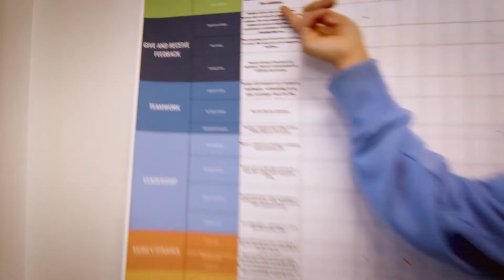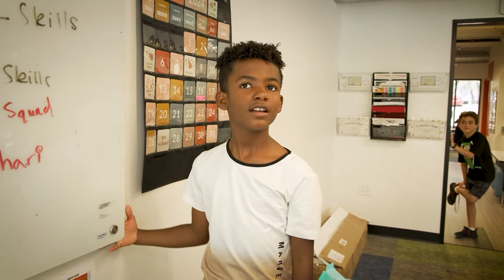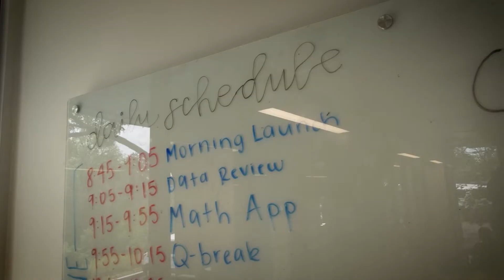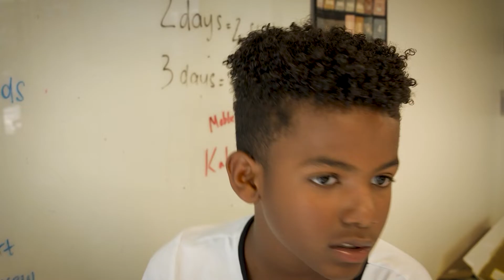School of the Future with No Teachers! | Full Tour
Students at Alpha School have NO academic teachers.

Instead, they have guides who act like athletic coaches, challenging students and providing motivational and emotional support to help them find their ‘why.’

The primary role of a guide is to know each student personally, facilitate life skills, and engage them in collaborative, hands-on projects.

So, how do students learn their academics without teachers?

They follow a program called 2 Hour Accelerated Learning, completing core subjects in just two hours daily through AI tutors and apps. These tools diagnose where a child might be struggling or excelling, allowing for mastery and accelerated growth. As a result, students grasp material 2.5 times faster 🤯

With four additional hours freed up each day, students can dive deep into workshops, exploring real-world skills and their passions 🫶🤸🏽

Alpha School has a campus in:
- Austin, Texas
- Brownsville, Texas
- Miami, Florida PK-8 opening this fall ‼️